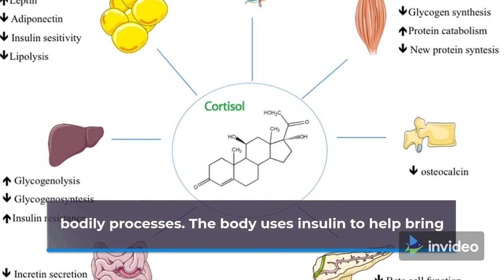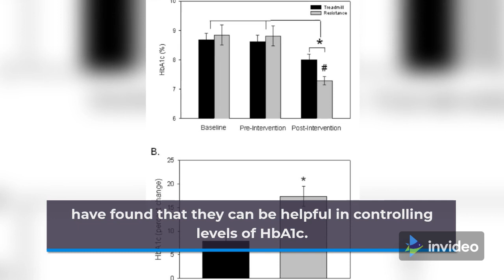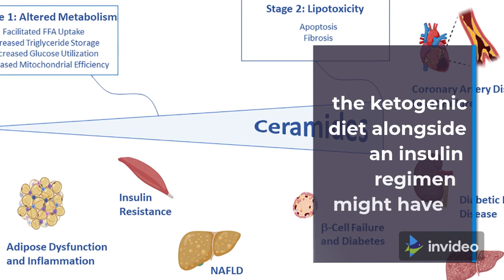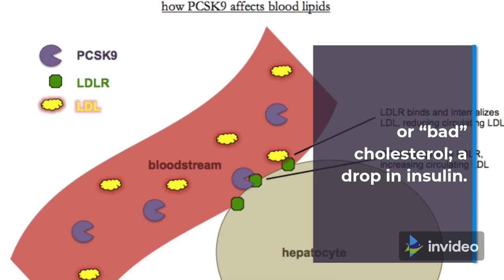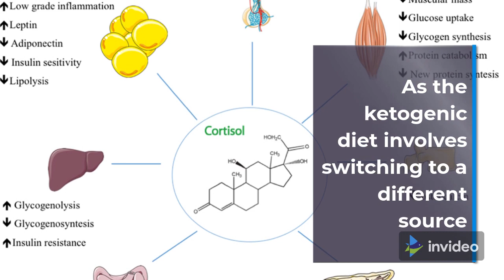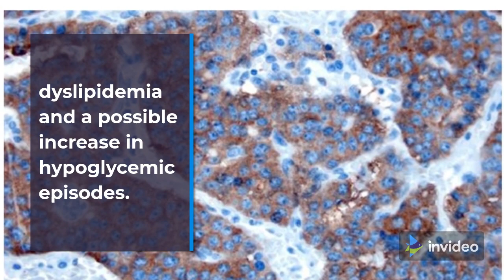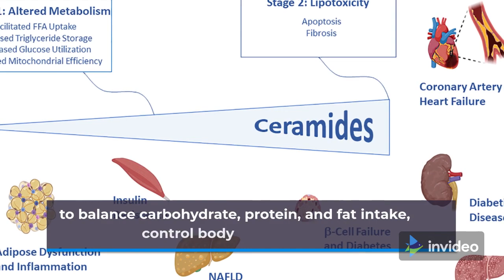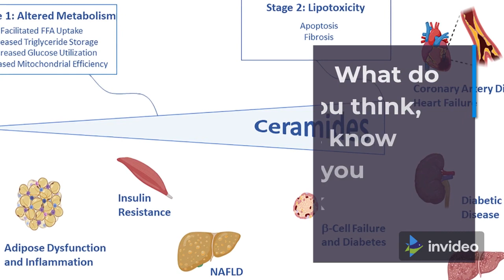Does the ketogenic diet work for type 2 diabetes? - Keto Challenge in my Life #44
Type 2 diabetes is a condition that impacts blood sugar control. A person can manage the condition by following a healthful diet and maintaining a healthy body weight. A ketogenic diet is a high-fat, moderate protein, very low-carbohydrate diet that may help some people in supporting blood sugar.

Some people have suggested that this type of diet might help a person with diabetes, but the American Diabetes Association (ADA) do not recommend any single diet over another.

Every person has different dietary needs. Doctors now individualize diet plans based on current eating habits, preferences, and a target weight or blood sugar level for that person.

Foods containing carbohydrates, such as bread, rice, pasta, milk, and fruit, are the main fuel source for many bodily processes. The body uses insulin to help bring glucose from the blood into the cells for energy.

However, in a person with diabetes, insulin is either absent or does not work properly. This disrupts the body’s ability to use carbohydrates effectively and, in turn, causes sugars to be high in the blood.

If a person eats a high-carb meal, this can lead to a spike in blood glucose, especially in a person with diabetes. Diet is important for both type 1 and type 2 diabetes.

Limiting the intake of carbohydrates is the central concept of the keto diet.

Researchers initially developed and continue to recommend the diet for children with epilepsy. However, some reviews maintain that it might also benefit some people with diabetes.

Some research has suggested that following a ketogenic diet might: reduce the risk of diabetes in people who do not yet have it; improve glycemic control in people with diabetes; help people to lose excess weight.